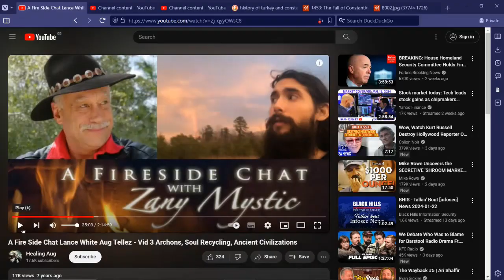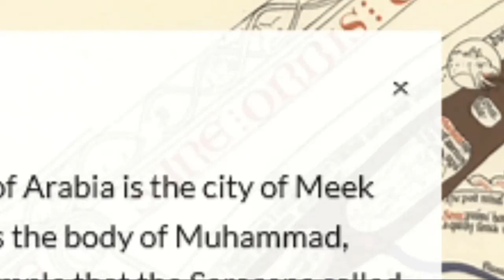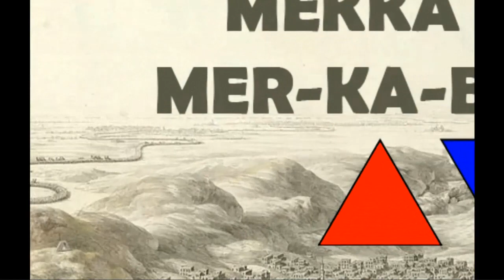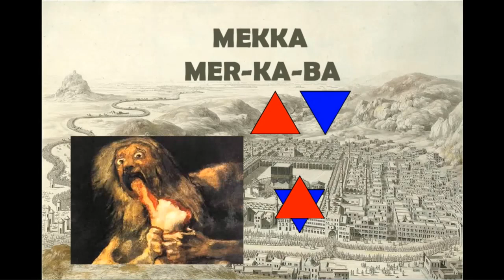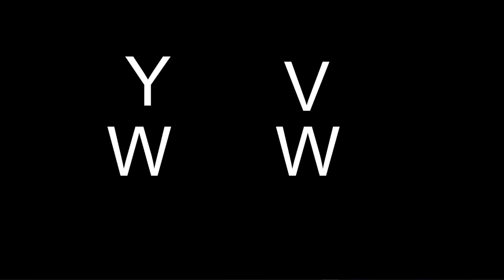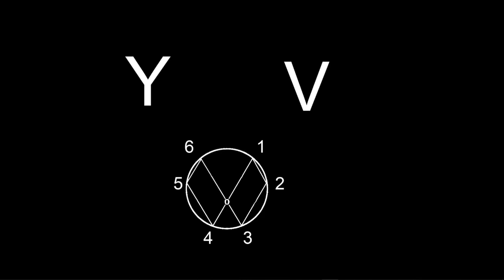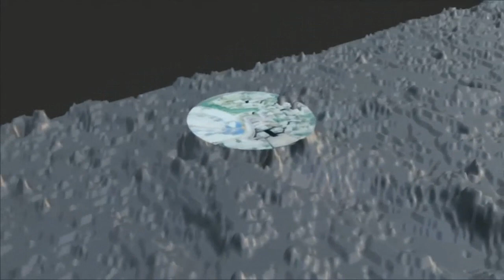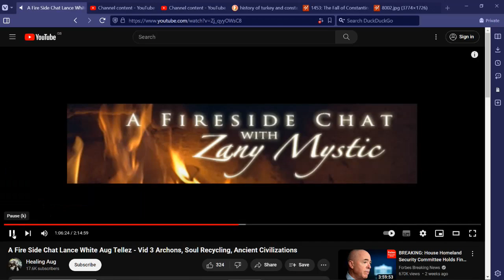Aug n Lance archon Soup bit - PART 3 of more..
shared with love to all :-)